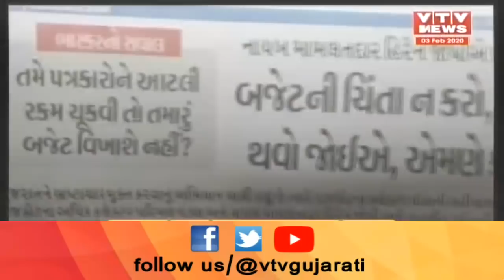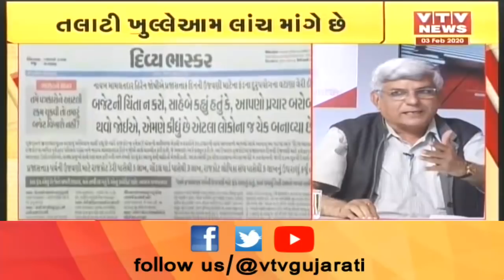Mahamanthan: આવા લોકો શું દેશનું ભલું કરશે ?